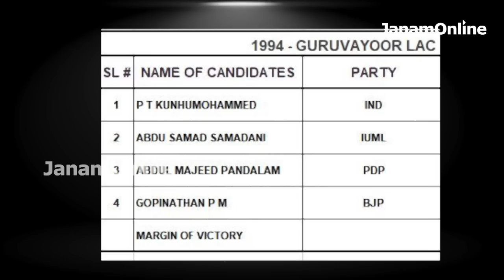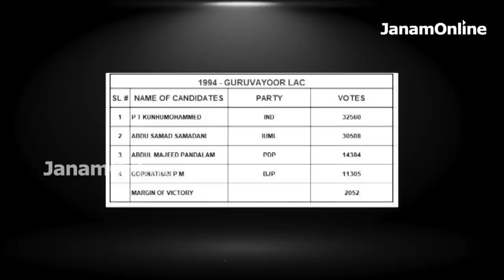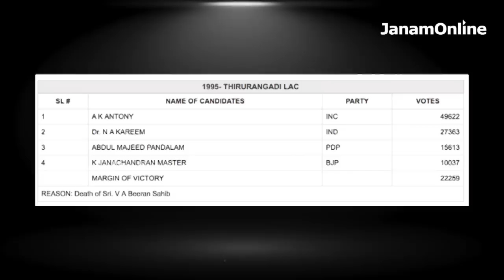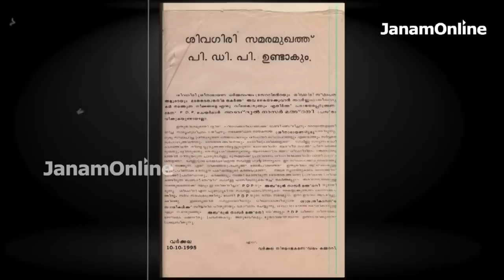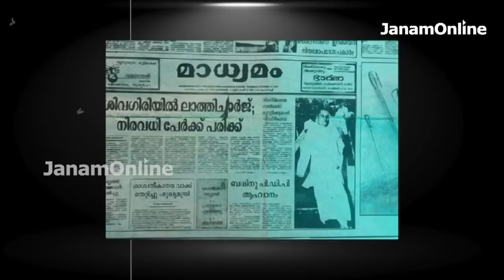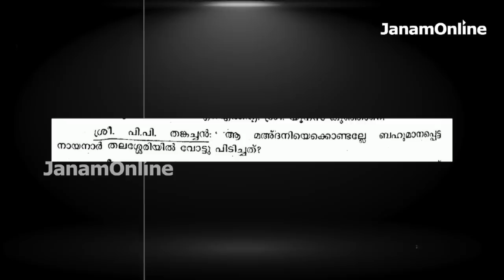അബ്ദുൾ നാസര്‍ മഅ്ദനി - ഒരന്വേഷണം NERKAZHCHA | Abdul Nazer Mahdani PART 01 | JANAM ONLINE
അബ്ദുൾ നാസര്‍ മഅ്ദനി - ഒരന്വേഷണം NERKAZCHA | Abdul Nazer Mahdani  PART 01 | JANAM ONLINE |

NEWS ANCHOR : RENJITH G KANJIRATHIL